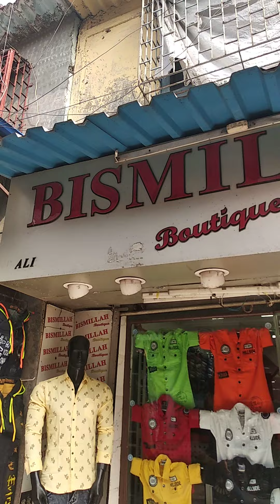Mumbai govandi Shivaji Nagar Hari masjid ki number road bismillah boutique bumper Diwali offer